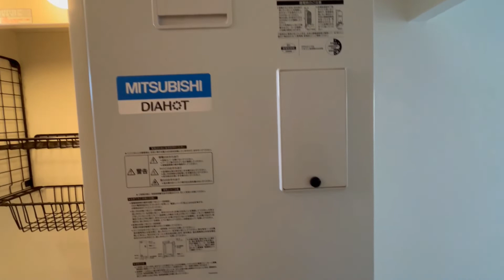【賃貸 内見 不動産 動画】メゾンボヌール101 大和ハウス施工 角部屋 バストイレ別 オール電化 京王線 仙川駅 徒歩10分 1Ｋ 緑ヶ丘2丁目